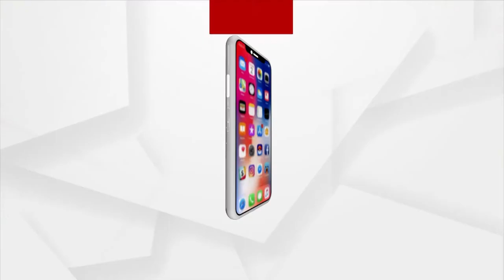ଭାରତରେ 700 ଟପିଲା ଓମିକ୍ରନ ଆକ୍ରାନ୍ତଙ୍କ ସଂଖ୍ୟା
ଭାରତରେ 700 ଟପିଲା ଓମିକ୍ରନ ଆକ୍ରାନ୍ତଙ୍କ ସଂଖ୍ୟା । 46 ନୂଆ ମାମଲା ସହ ଦେଶରେ ମୋଟ ଆକ୍ରାନ୍ତଙ୍କ ସଂଖ୍ୟା ୭୧୭ରେ ପହଞ୍ଚିଛି।